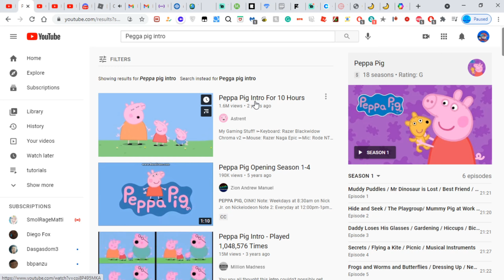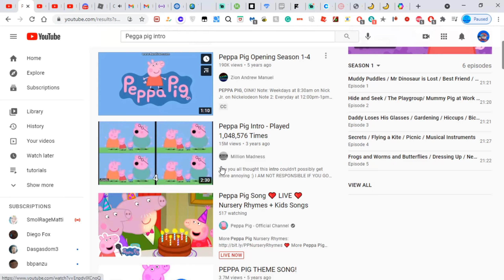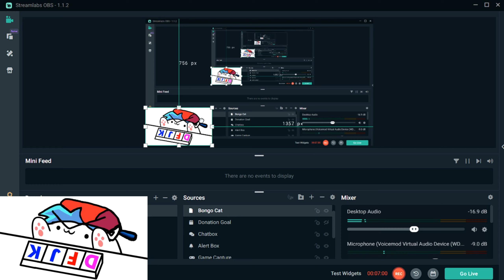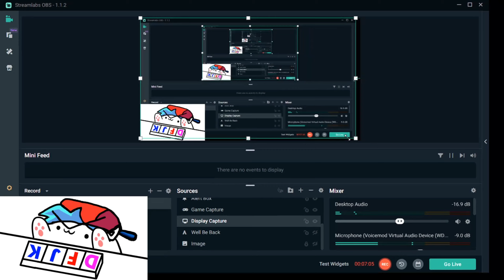Friday Night Funkin - Exposing Time - Exposing Peppa Pig (kinda) - Playing All B-Side Weeks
*upload delayed because this shit export time is slow*

My Setup If You Have A Dora Setup
Mouse Pad

Keyboard & Mouse

Monitor: a damn 1990s tv that isn't on amazon